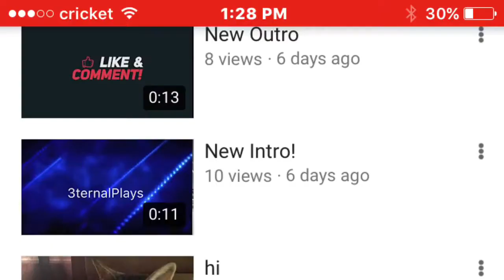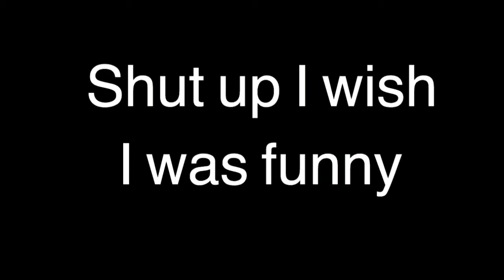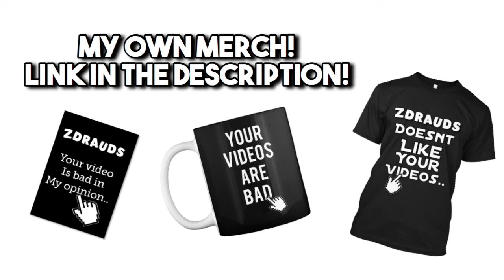RANDOM VIDEOS ON YOUTUBE. (and my new schedule..)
Title:   RANDOM VIDEOS ON YOUTUBE.

So I found this video on youtube and not my comment section so he is the worst youtubers I have talked about on this channel never mind that's to harsh he's the third worst channel on my channel the first worst one is the kid who sticks his tongue out to much..

 If you are reading this that means you respect what I have to say I like that. •-•